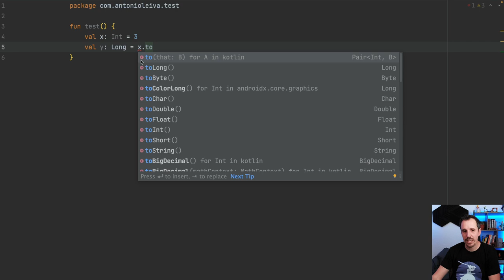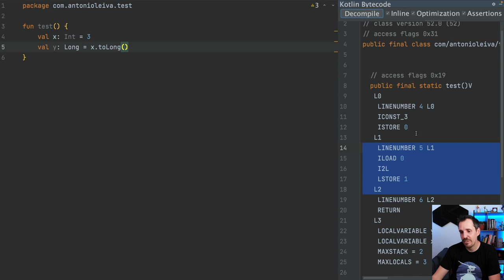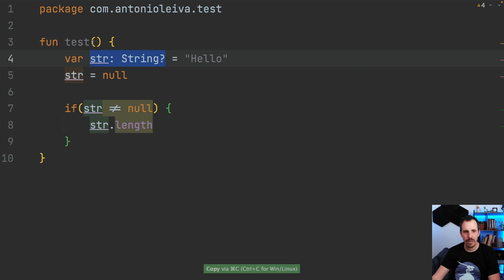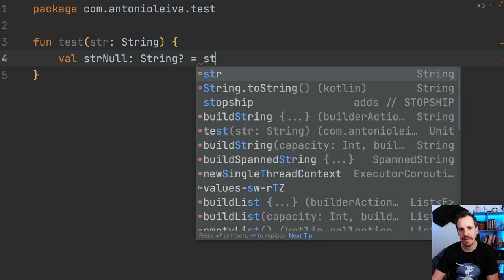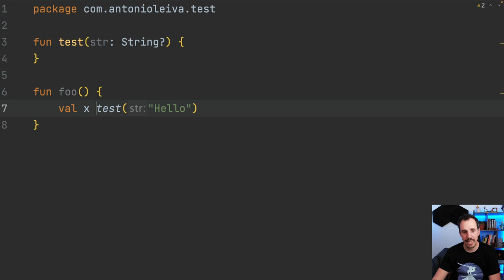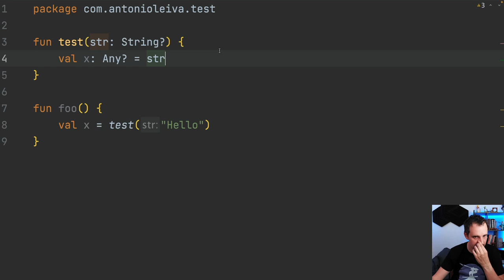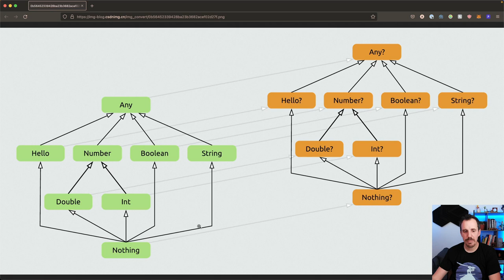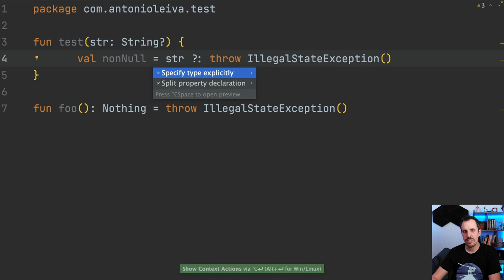5 + 1 Cosas que no sabías del sistema de tipos de Kotlin 🔍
En el vídeo de hoy te cuento 5+1 cosas que no sabías del sistema de tipos de Kotlin.

00:00 Intro
00:21 No hay tipos primitivos
03:38 Tipos nulables y no nulables
05:37 Los tipos no nulables extienden de los nulables
06:48 El tipo Unit representa la nada
08:43 Todos los tipos extienden de Any
10:03 El tipo nothing extiende a todos los tipos
13:43 ¿Quieres saber más?

1️⃣ La situación de Kotlin en el mercado y la oportunidad de aprenderlo
2️⃣ Cómo empezar con Kotlin desde cero en pocos minutos
3️⃣ Cómo Kotlin puede hacerte mucho más productivo